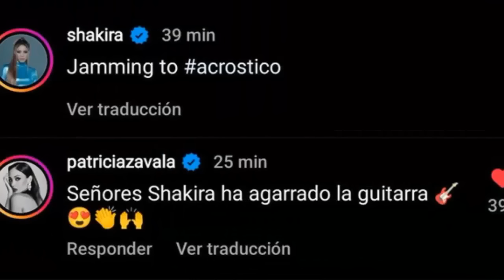shakira INESPERADO MENSAJE ENLOQUECE A SUS FANS